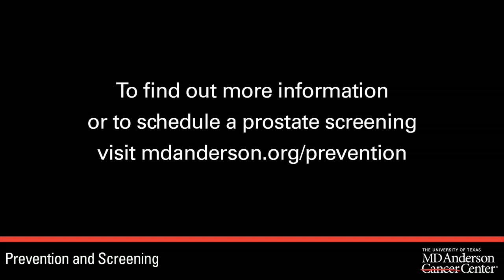Who should be screened for prostate cancer?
John Davis, M.D., discusses when men should begin prostate cancer screening. MD Anderson recommends men age 50 to 75 discuss screening risks and benefits with your health care provider. A digital rectal exam, along with a prostate-specific antigen (PSA), is recommended every year, if you choose to be screened. MD Anderson doesn’t recommend cancer screening for men age 85 or older

Men at increased risk are more likely to get prostate cancer. This doesn’t mean you’ll definitely get cancer. But, you may need to start screening at an earlier age, get additional tests or be tested more often.

You’re at increased risk if you have a family history (especially father, brother, son) of prostate cancer, or are African-American.